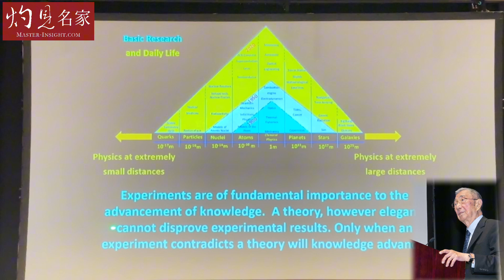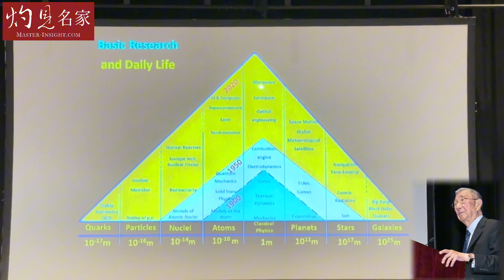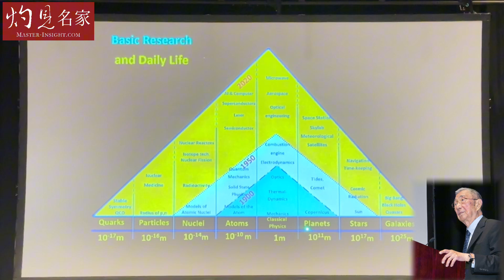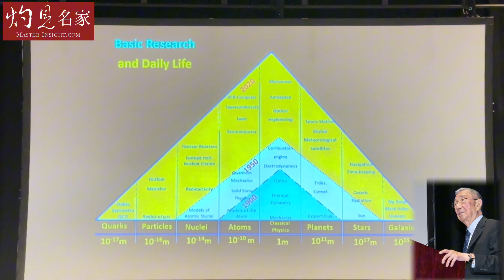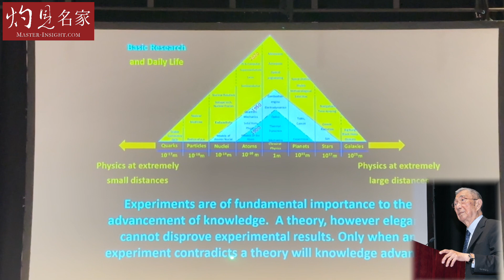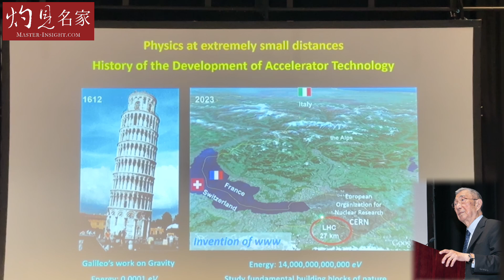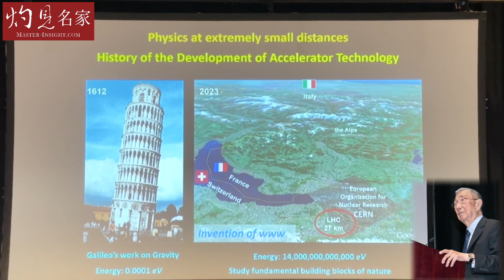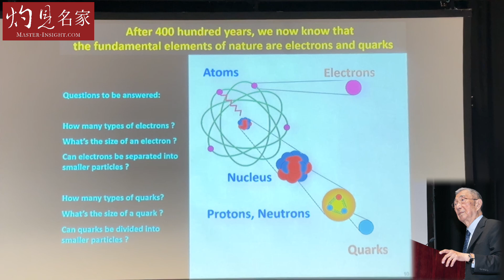【字幕】諾獎得主丁肇中教授：如今戰爭爆發、污染不斷 絕望的時代也孕育希望？ 技術進步的真正根基是什麼？ 好奇心可以改變世界？《大師訪談錄》（2024-05-19）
21世紀的我們可以享受足不出戶知天下事的便利，可曾想過，是什麼支撐着計算機、通信網絡呢，技術飛躍的背後是什麼？

現在，我們面臨着巨大的挑戰，戰爭爆發、污染不斷. 如何通過人類的發明和技術應對？在這個充滿希望與絕望的時代，新想法和新發現將帶來什麼樣的變革？一起聽聽國際知名物理學家丁肇中教授的分享。